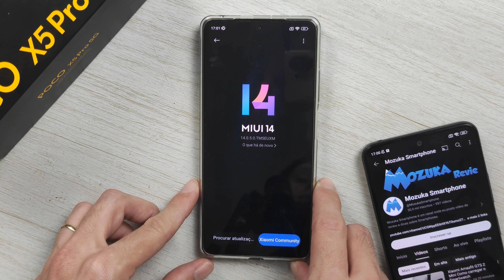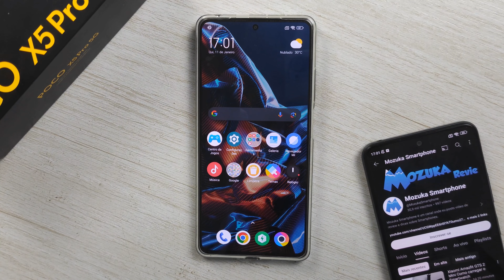Xiaomi POCO X5 Pro tem atualização para o HyperOS?